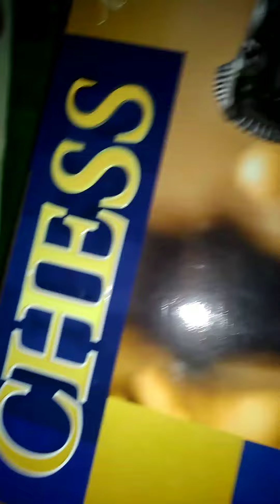Birthday gifts unboxing